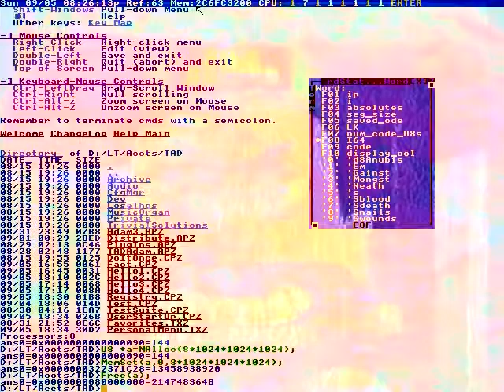Multiple biomarkersaccurately and precisely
Quot; How barbaric... "
Quot; Doctor's orders ! "